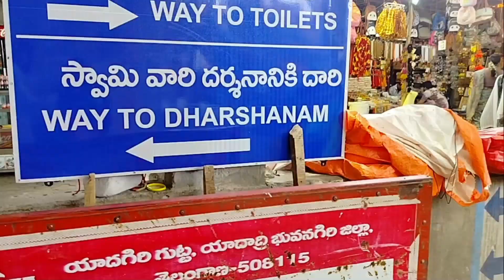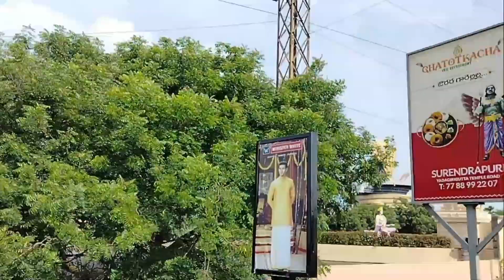యాదగిరిగుట్ట వెల్లము కాని temple మొతం చూడలేకపోయాం / Yadagirigutta Temple / it's me geetha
yadagirigutta temple in Telangana
yadagirigutta temple
laxminarayan temple in Telangana
Lakshmi Narayan temple in yadagirigutta
marriage anniversary
yadagirigutta New temple
yadadri temple
bhonagiri